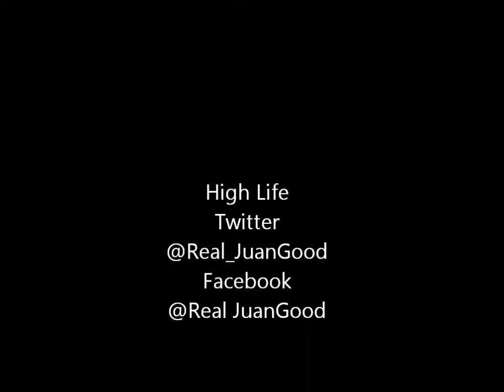JuanGood mixtape trapp'n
JuanGood in the Hood wit his mixtapes